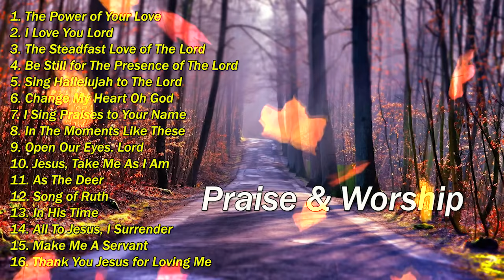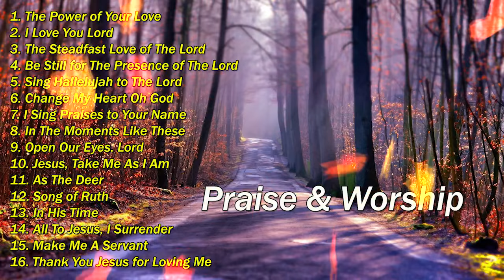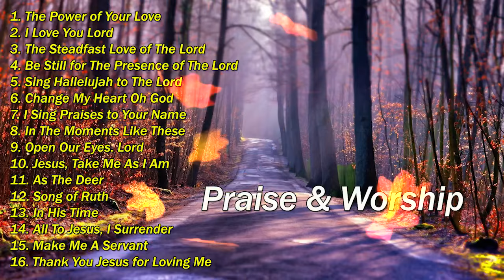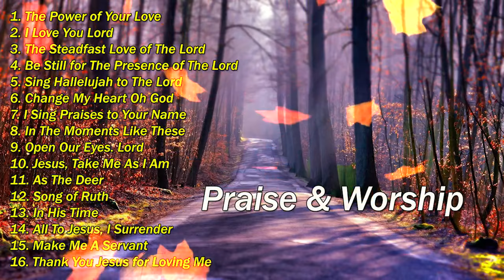Reflection of Praise & Worship Songs Collection - Gospel Christian Songs Of Hillsong Worship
Each hymn is public domain and all are on my long list of favorites.
I hope you’re refreshed, strengthened and encouraged by these hymns.
I am here to pray for all of you in America and the world.
May the Lord richly bless you!
It was you that laid the foundations of the Earth and therefore understands every part of it. I know that you keep the sun in the sky, the stars in place, and have created this Earth for me to inhabit and enjoy. I pray for protection throughout this day; protect from harm and evil